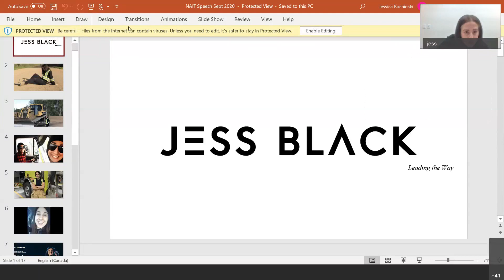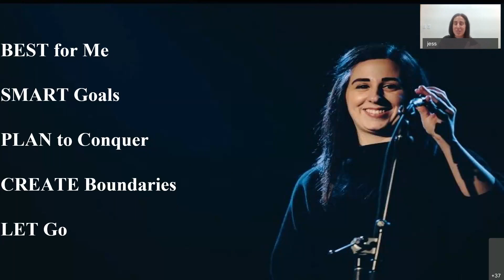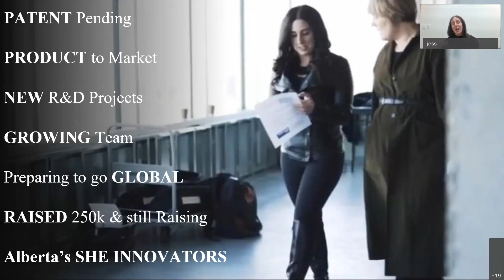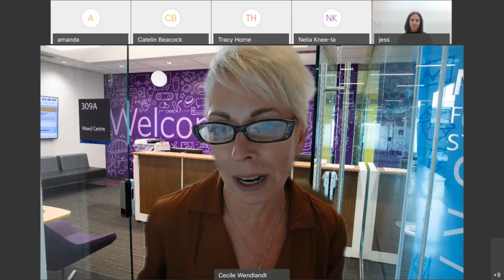Breaking Through and Stepping Outside the Box with Jess Black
After completing her business degree and working in a corporate job, Jess walked away from it all to pursue her passion of entrepreneurship in the trades.  She started her journey by pursuing a career as a heavy equipment operator.  After bulky, ill-fitting coveralls caused her to have some near misses in her job as a heavy equipment operator, Jess Black decided to take matters into her own hands and create a line of clothing for women working in heavy-duty industries like oil and gas, and construction.
Knowing that active wear is the preferred material worn as base layers on job sites, she set out to create a line that was also safe.
In this session, Jess will share her story and what she believes it takes to step outside the box and realize your dreams as a female entrepreneur.